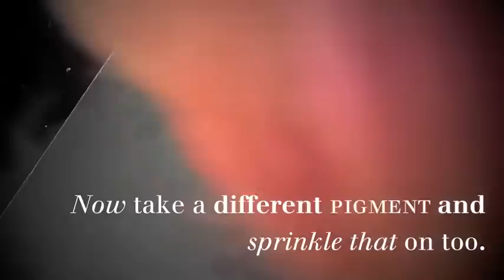Freak Laboratory Cosmetics: Pigments on Nails. Galaxy/Space/Cosmic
Us at Freak Laboratory Cosmetics present an amazingly simple, but high impact nail look. This tutorial demonstrates how versatile our beautiful Pure Pigments are, and how intense their effects are///

This particular look is an avant-garde take on the current Galaxy trend in nails. However, with our pigments, some clear nail polish and a creative vision, there are truly no end of achievable looks